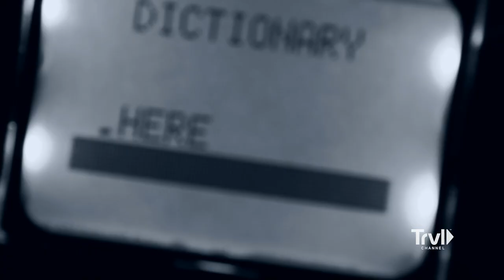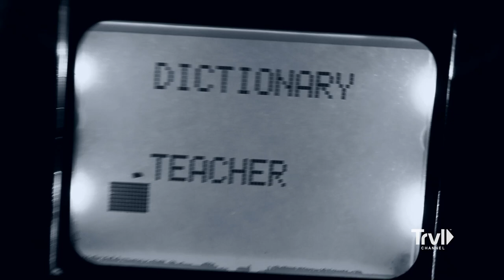Things Aren't What They Seem at Defiance Jr. High School | Destination Fear | Travel Channel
The team will be exploring a haunted, abandoned junior high school! But this institution doesn't offer many happy childhood memories, in fact, it's a horrible place that many who attended would love to forget. Starting with a violently abusive janitor notorious for dragging a child to the basement to beat him, to the untimely and inexplicable deaths of several students, this school is more like Hell School than high school. When the brutal janitor was discovered beating students by the Superintendent, terrible things began happening, including allegedly false but scandalous accusations against the Superintendent, seemingly as revenge by the janitor.

Maverick paranormal explorer, Dakota Laden takes his sister, Chelsea Laden, and best friend, Tanner Wiseman, on a cross-country road trip to visit the most haunted locations in America. At each terrifying stop, the trio's unbreakable bond is put the test as they face their deepest, darkest fears.